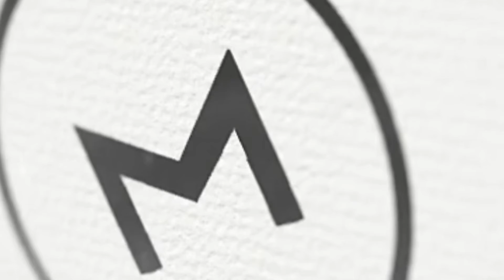Marc Jacobs Sally, Baker, Henry Skeleton